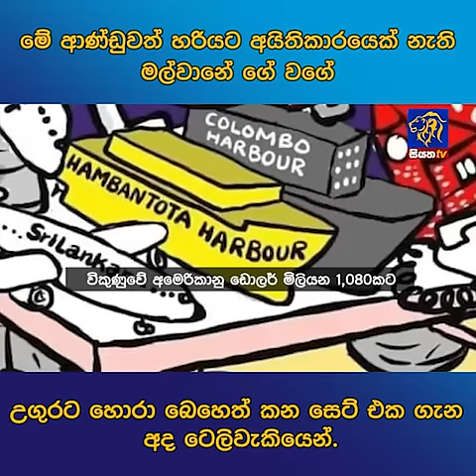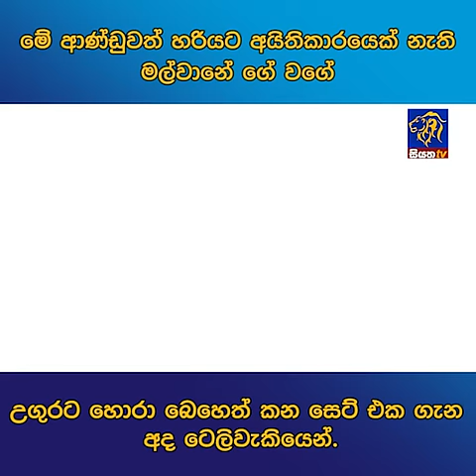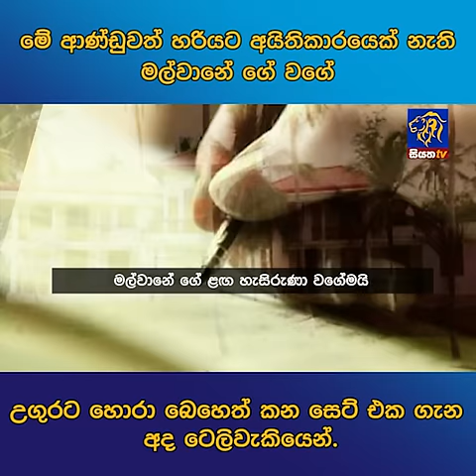මේ ආණ්ඩුවත් හරියට අයිතිකාරයෙක් නැති මල්වානේ ගේ වගේ උගුරට හොරා බෙහෙත් කන සෙට් එක ගැන අද ටෙලිවැකියෙන්